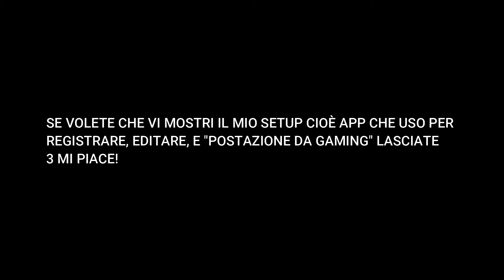ER VLOGGAZZO BELLO PAZZO! "VLOG 1"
Mister Vlog è arrivato!